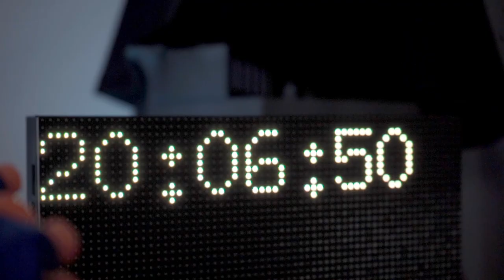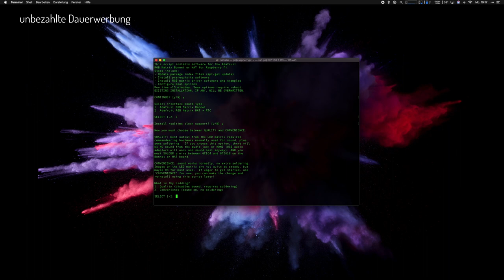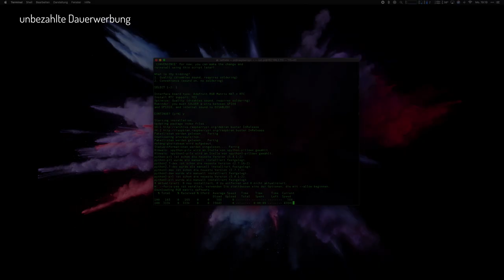Adafruit RGB Matrix mit einem Raspberry Pi [Tutorial]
Heute baue ich mit euch zusammen ein Adafruit RGB Matrix Panel, welches über einen Raspberry PI gesteuert wird. Diese RGB Matrix wird im Zusammenspiel mit dem Adafruit Raspberry-Pi Hat adapter gesteuert wird.

Im ersten Schritt benötigt Ihr einen Raspberry Pi (Model 1-3 werden aktuell supported) mit einer Raspbian-Installation darauf. Der Einfachheit halber habe ich für die Konfiguration des Raspberries den SSH-Zugang aktiviert. Diesen findest du in den Einstellungen -&gt; Raspberry-Konfigurationen im Hauptmenü am oberen Bildschirmrand.

Wenn du dich via SSH auf deinen Raspberry eingeloggt hast, kannst du mit folgendem Befehl das Installationsskript herunterladen.

Nach dem Download kann das gerade geladene Skript einfach wie folgt ausgeführt werden:

sudo bash rgb-matrix.sh

Im ersten Schritt der Installation deiner Adafruit RGB Matrix mit einem Raspberry PI kannst du deinen Adapter auswählen. Solltest du ebenfalls den Adafruit HAT verwenden, kannst du diesen auswählen. Eine Alternative ist der unten verlinkte Bonnet Adapter.

Als nächstes musst du dich für einen Mode entscheiden. Du hast die Wahl zwischen Convenience und Quality. Im Quality Mode musst du auf die Soundlibrary verzichten. Zudem erfordert der Bonnet Adapter noch das Anlöten eines Jumperkabels. Diese Nachteile fallen im Convenience Mode weg.

Im Anschluss kannst du deine Konfiguration mit "y" für Yes noch einmal bestätigen. Keine Angst. Sollte dir die Konfiguration nicht zusagen, kannst du diesen Prozess später erneut wiederholen.

Sobald alle Libraries heruntergeladen und die Installation beendet ist, kannst du auch schon gleich das erste Script starten. Wechsle hierzu in den Ordner rpi-rgb-led-matrix und darin in den examples Ordner. Darin findest du einige Beispielskripts, die du jetzt auf deiner Adafruit RGB Matrix ausprobieren kannst.

Das Demo-Beispiel kannst du wie folgt starten:
sudo ./demo -D0 --led-rows=32 --led-cols=64 —led-gpis-mapping=’adafruit-hat’

Adafruit RGB-Matrix HAT für den Raspberry PI

Sende dein Maskottchen für uns an

Unser Case auf Thingiverse (Work in Progress)